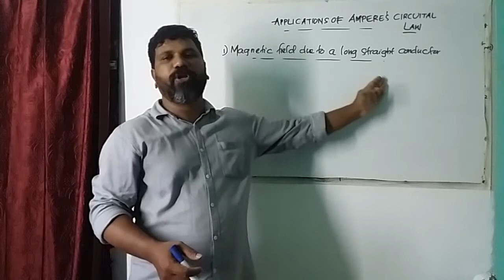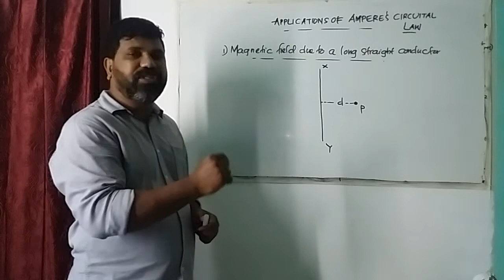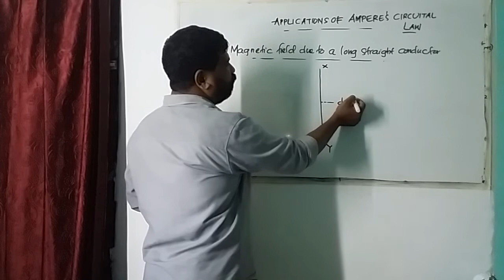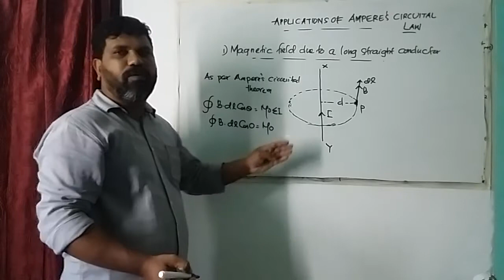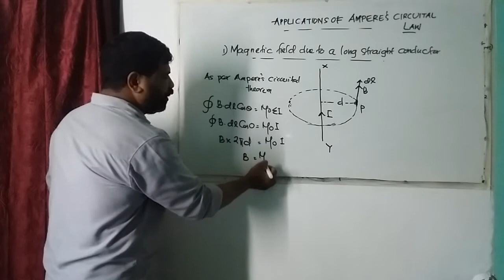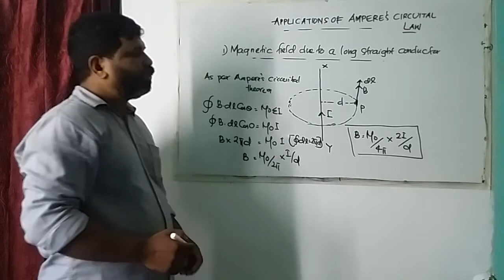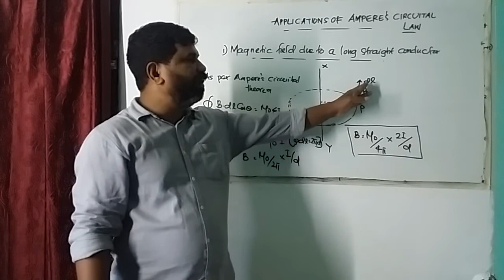MAGNETIC FIELD OF STRAIGHT CONDUCTOR/MOVING CHARGES/CHAPTER-4/+2 PHYSICS/PART-20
GM ACADEMY
SHIBU SUKUMARAN